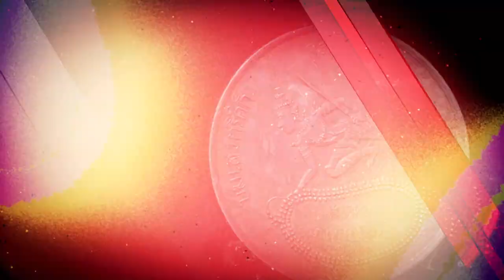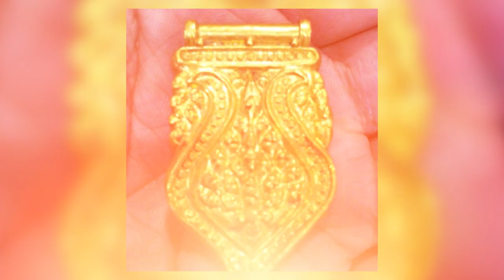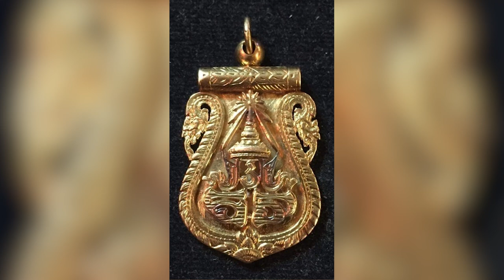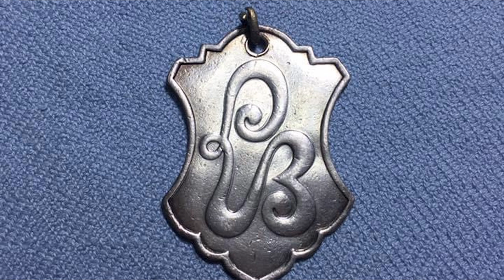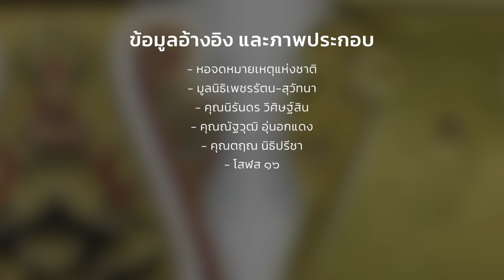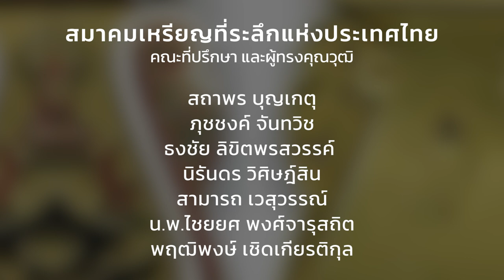เล่าเรื่องผ่านเหรียญ : EP60 วิวัฒนาการเสมา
วิวัฒนาการเสมาตั้งแต่อดีตจนถึงปัจจุบัน
จะมีเรื่องราวความเป็นมาอย่างไร
พบกันได้ใน วันพุธที่ 31 พฤษภาคม 2566